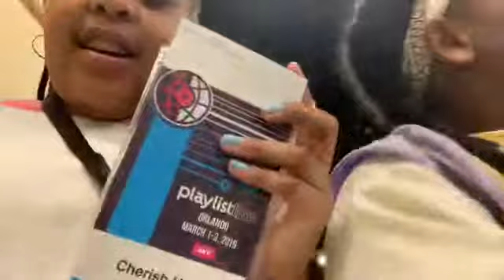PLAYLIST LIVE VLOG! 2019